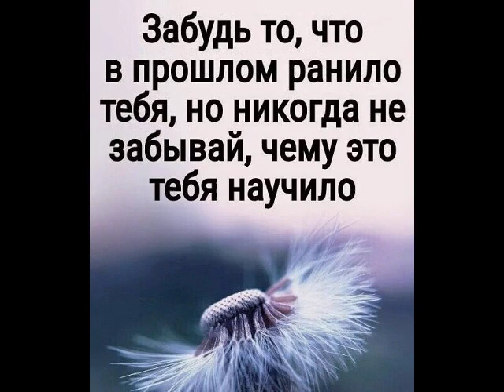Любовь которой нет от ТАТЬЯНОЧКИ.) (ж)